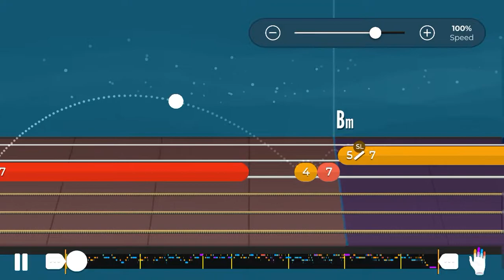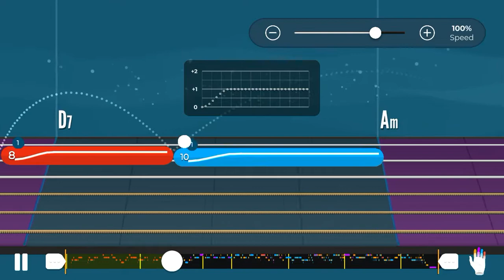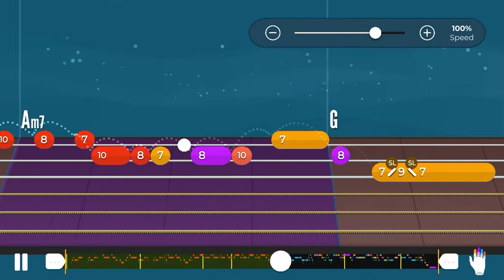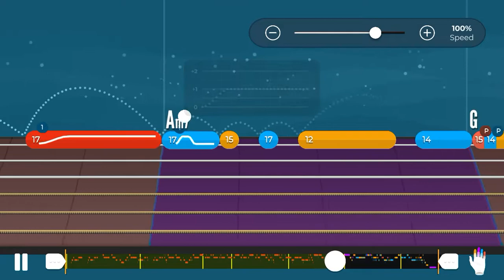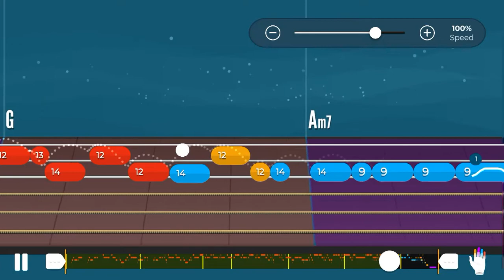Samba Pa Ti - Made Famous by Santana Full Lead - Level 12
Samba Pa Ti -
Made Famous by Santana
Full Lead
- Level 12